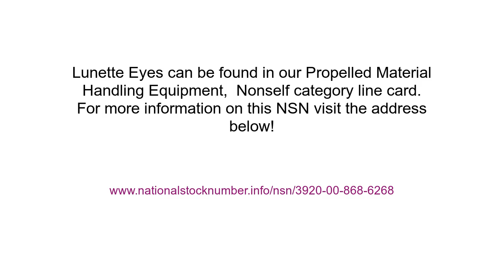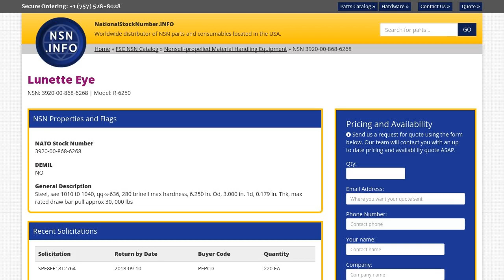NSN 3920-00-868-6268 Lunette Eye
NSN: 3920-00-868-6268 a Lunette Eye. Part Number: R-6250. This product can be located in our Nonself-propelled Material Handling Equipment section on our